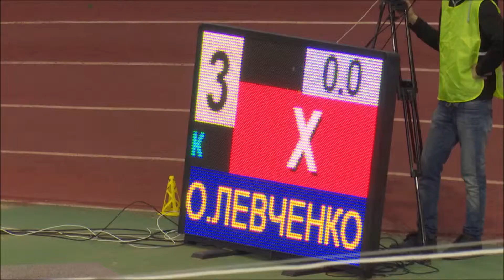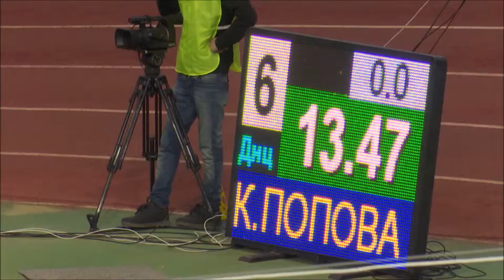Ukrainian beauties 2018 indoor (3) triple jump (Czardas by Monti - Alexander Zlatkovski)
Ukraine Asletics indoor Chammpionships 2018 Sumy

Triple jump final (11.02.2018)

1  #1103  Olga Saladhukha    13m85
2  #1740  Ruslana Tsyhotska  13m61
3  #1110  Kateryna Popova    13m47
4  #1129  Anna Kurasutska    13m34
5  #100   Tetyana Holovchuk  13m04
6  #359   Oleksandra Proydysvit 12m81
7  #1293  Oleksandra Levchenko  12m64
8  #1804  Mariya Siney       12m61

youtube: "Czardas by Monti" uploaded by Alexander Zlatkovski

video: Потрійний стрибок, жінки (чемпіонат України-2018 у приміщенні)  uploaded by Ukrainian Athletics

thanks very much for music and video.
if use of those are not tolerated, the video is deleted soon.